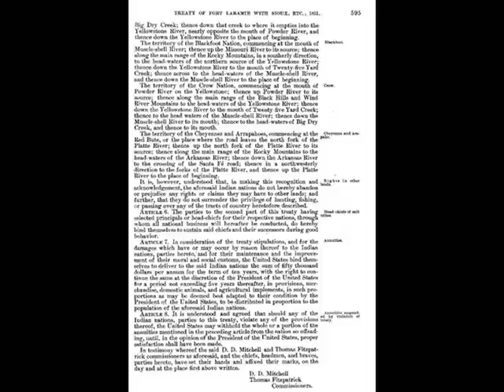Chief Black Kettle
19th Century American Hero